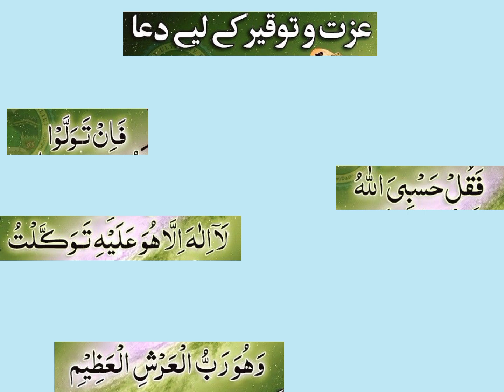Din Aur rat Ka wazaifعزت و توقیر کا نبوی نسخہ||Bint_e_Hafza.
Din Aur rat Ka wazifa||عزت و توقیر کا نبوی نسخہ||Bin_e_Hafza.
Hastags:-wazifa
wazifa wazifa,
wazifa expert,
wazifa tv,
wazifay,
wazifa in urdu,
wazifa in english,
new wazifa,
wazifa Channal,
Wazifa,
Noska,
Allah,
Nabi Rasool ,
wazaif ubqri,
wazaif ramzan,
wazaif ki duniya,
wazaif qurani in urdu,
Muhram,
Muhram ka wazifa,
Muhram ki dua,
Muhram k ehkam,
Muhram ki pehli dua,
Makkah,
Madina..